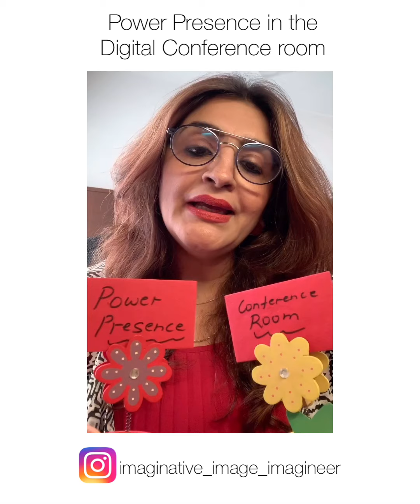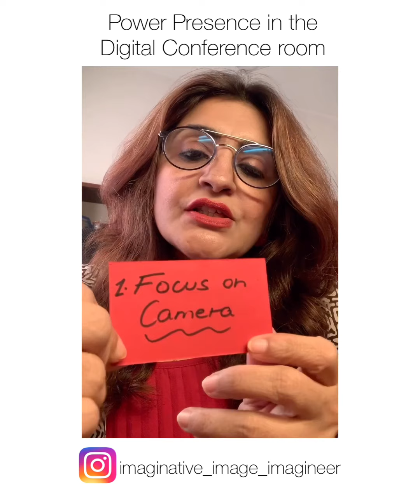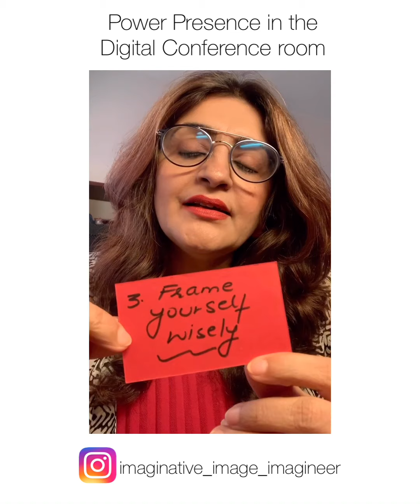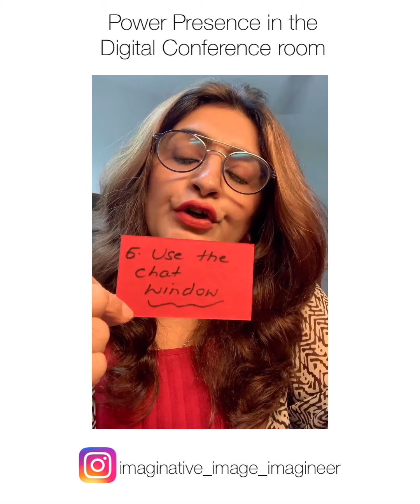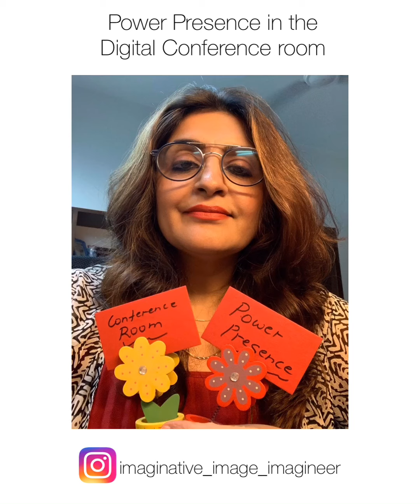Power Presence in Digital Room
Lockdown work from home tips